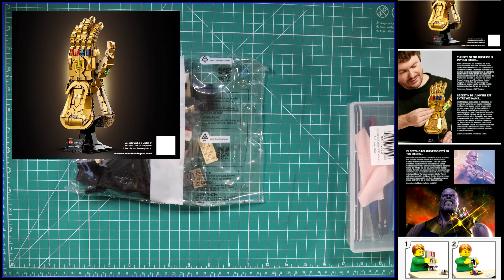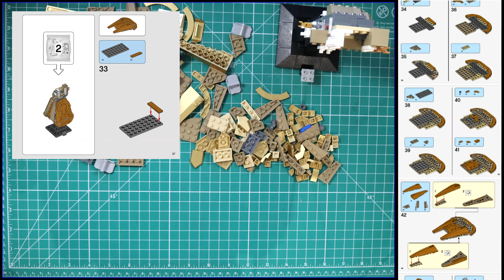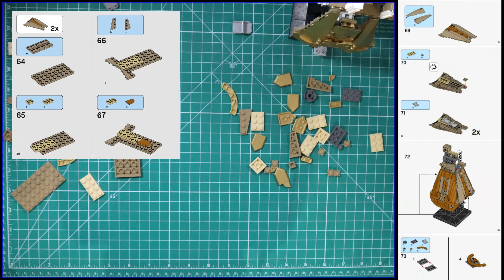LEGO Infinity Gauntlet - Full Build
This is a full build of the Darth Infinity Gauntlet set (76191)